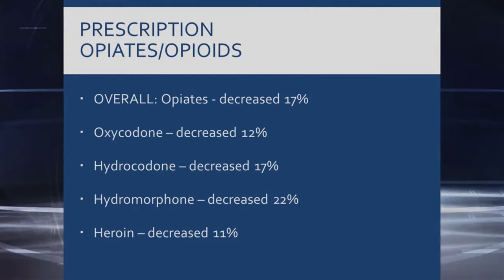How to Pronounce Quest Diagnostics (Real Life Examples!)